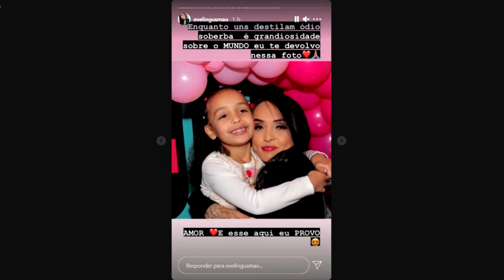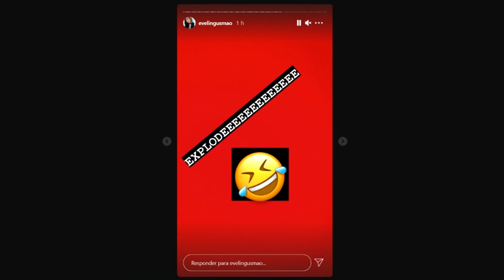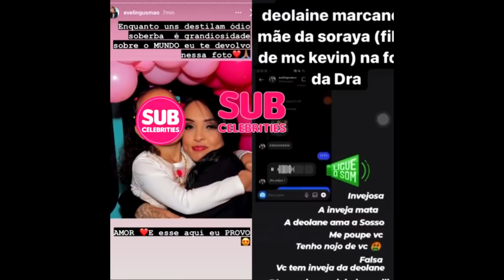BRIGA FEIA! DEOLANE XINGA MÃE DA FILHA DO KEVIN e EXPÕE TUDO SOBRE ELA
Treta entre Deolane Bezerra e Evelin Gusmão , mãe da filha do MC Kevin ! A Polícia estava finalizando o inquérito do Mc Kevin , porém , após vazar um áudio de Bianca Dominguez , a modelo e garota de programa contratada pelo cantor no dia de sua morte , tudo mudou e a polícia já encontrou um suposto culpado . O outro amigo de Mc Kevin presente na hora da queda do cantor , prestou depoimento e expôs tudo o que aconteceu momentos antes da morte do jovem de 23 anos . Jonathan fez fortes revelações envolvendo   @McKevinOficial  , Mc VK , e a modelo Bianca Dominguez . O MC Kevin faleceu na noite desse domingo (16) após cair do 11º andar de um prédio no Rio de Janeiro , Barra da Tijuca . O motivo da morte ainda não foi divulgado , não se sabe se foi um acidente , A polícia ainda irá investigar o caso . Kevin ainda resistiu a queda e chegou no hospital com vida , mas não resistiu e morreu momentos após a chegada na UTI . A primeira notícia de sua queda , foi que , Mc Kevin teria caído do 3º andar / terceiro andar , e logo após do 5º andar / quinto andar , e por último foi confirmado pelos principais portais de notícias que Mc Kevin teria caído do 11º andar / décimo primeiro andar . Mc Kevin havia saído da GR6 recentemente , e deixou muitos amigos , um deles o Mc Brinquedo que gravou vídeos desesperado com a morte do amigo . LUTO / morre / morte  / funk / acidente / mc vk / amigo Kevin / vk / deolane